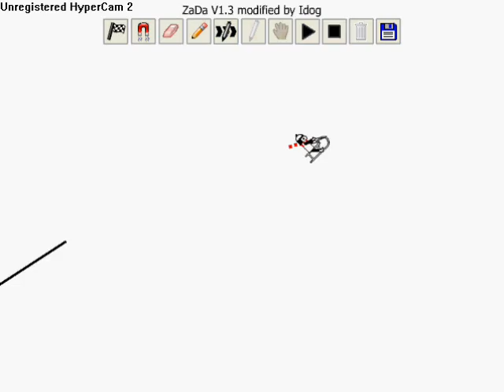Line Rider - Random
Randum